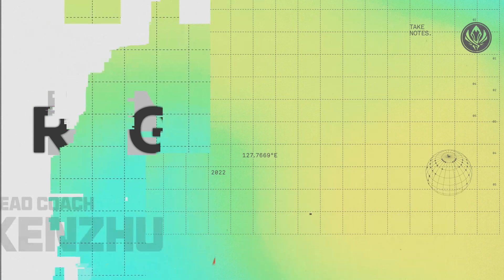MSI 2022: NHÀ VUA RNG ĐÃ TRỞ LẠI!!!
LPL là giải đấu LMHT chuyên nghiệp lớn nhất Trung Quốc. Nổi tiếng với lối chơi đầy tốc độ, táo bạo và nhiệt huyết, các đội tuyển đến từ LPL đã 3 lần đoạt chức vô địch thế giới. Liệu năm 2022 này, LPL sẽ có lần thứ tư đăng quang? Hãy theo dõi kênh và đón xem luồng trực tiếp để biết màn trình diễn của các đội tuyển, cùng đoán xem những cái tên nào sẽ vươn lên trở thành đại diện cho LPL?!